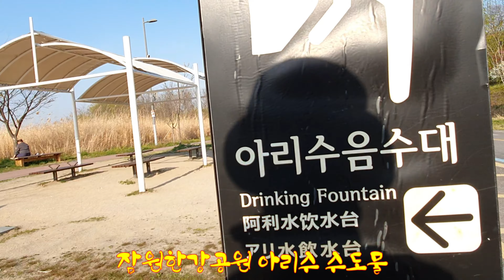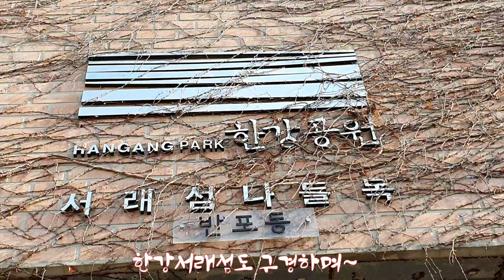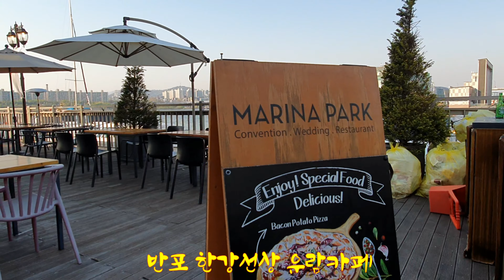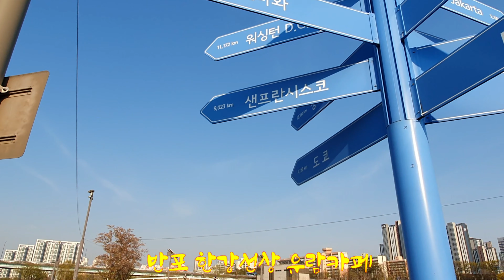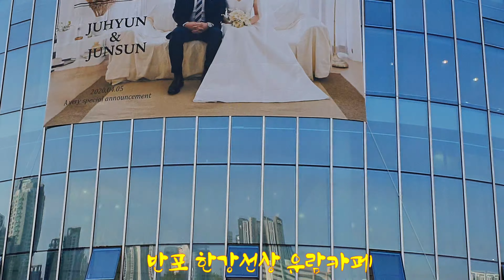4K Self discipline training of against virus 할배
할배의 꾸준한 극기훈련이 바이러스 예방에 동움이될까요?
동작대교에서 잠수교까지 2.6키로 걷기를 하였는데...
이제는 좀 쉬다가 걷기 하여야하겠다..지치는 군...
코로나 질병을 언제나 격퇴될런지?
그때까지 꾸준이 병균에대한 내성을 키우는 방법은 걷기가 제일...
4K Ultra HD
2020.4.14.